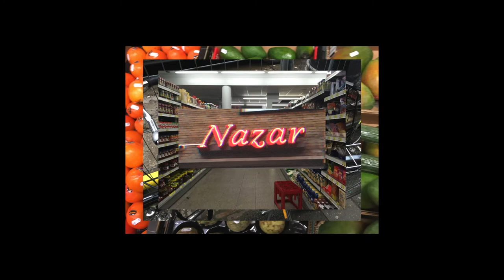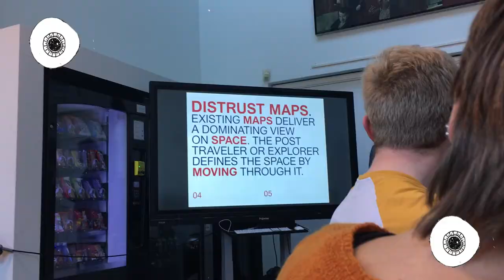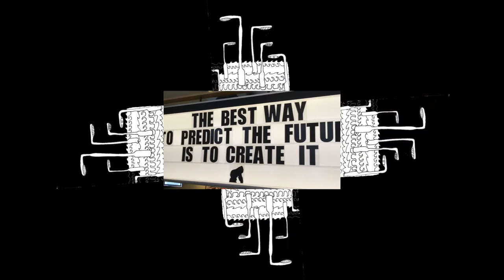NOVEMBER - I went to some places - Okki Poortvliet